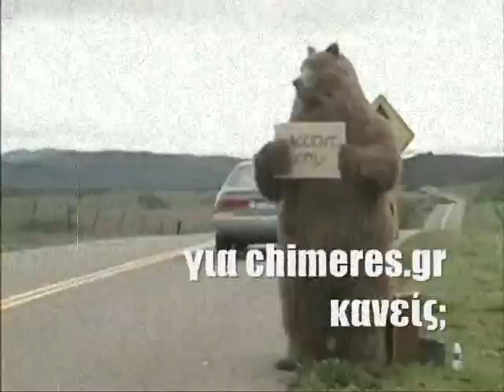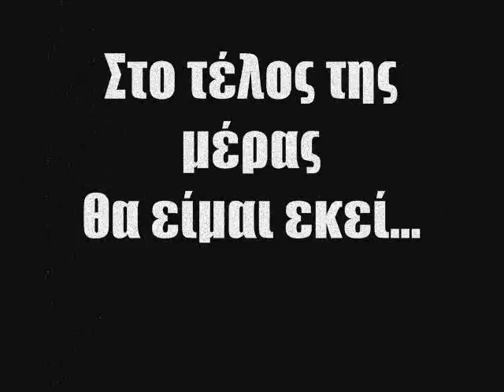chimeres.gr season 4: the trailer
έναρξη νέου προγράμματος
19/9/2011
chimeres.gr [webradio/zine/blog]

edit: chimeres.gr team
film: hitch-hiking bear-accent only